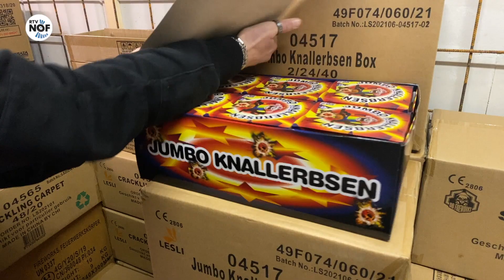Vuurwerkhandelaar: "Alles valt voor tweede keer in duigen"